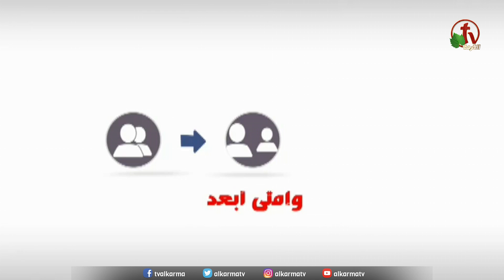برنامج "ساعة ونصف مشورة" الإنتحار الوجداني جزء 2 || الثلاثاء 3 نوفمبر 2020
برنامج "ساعة ونصف مشورة"  الإنتحار الوجداني جزء  2مع الدكتور مجدي إسحق - أستاذ الطب النفسي والمشورة
 بث مباشر على قناة الكرمة || يوم الثلاثاء 3 نوفمبر 2020
An Hour and a Half of Counseling with Dr. Magdy Ishak - Professor in Psychiatry and Counseling
Live on ALKARMA TV Network || Tuesday Nov. 3rd 2020

ساعة ونصف مشورة كل يوم ثلاثاء الساعة 10 صباحاً بتوقيت شمال أمريكا والساعة 8  مساءاً بتوقيت القاهرة